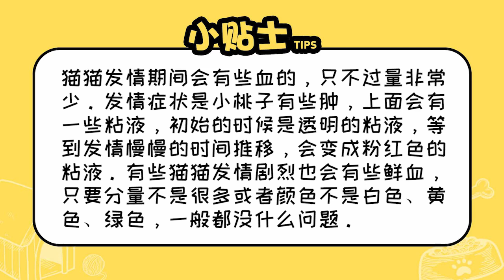貓來月經嗎怎么有血